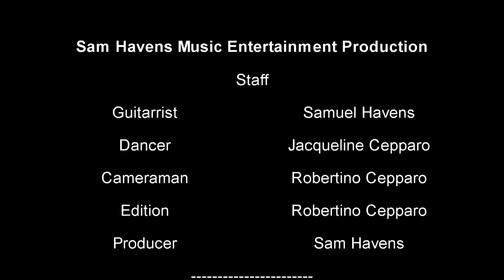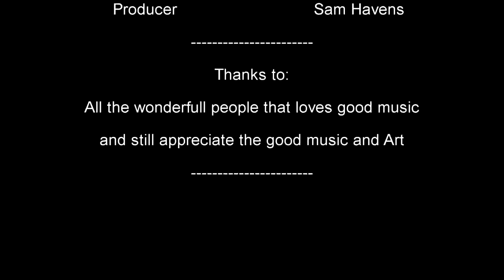Sam Havens Episode 1 [HD]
hi folks! this is the firs episode of a brand new series, each episode will last around 30 minutes, i hope you enjoy.